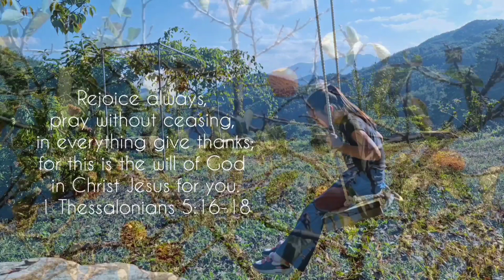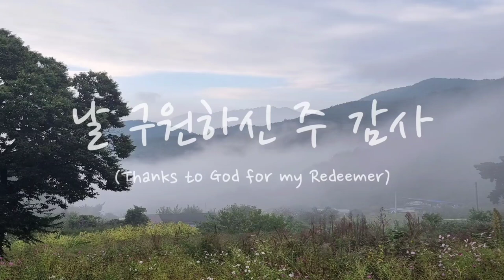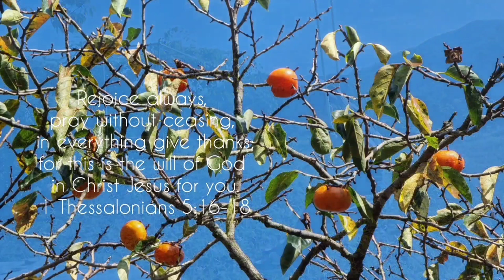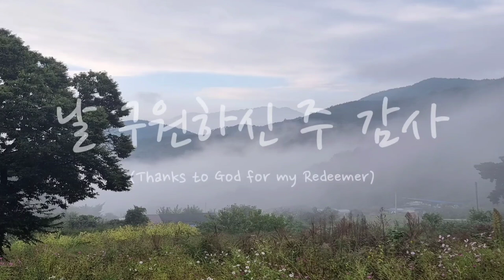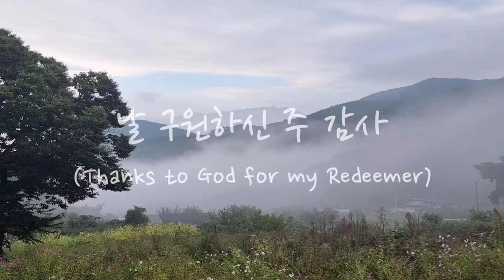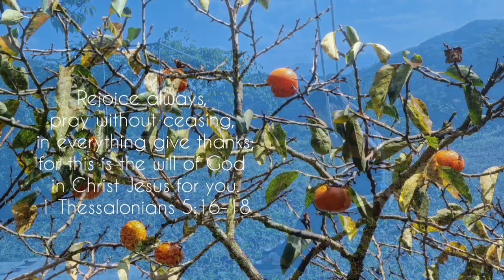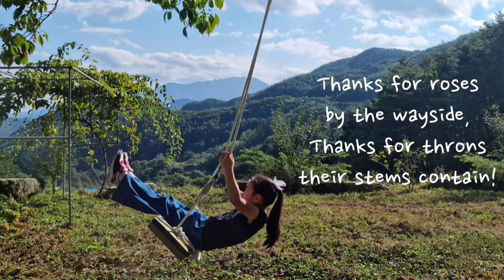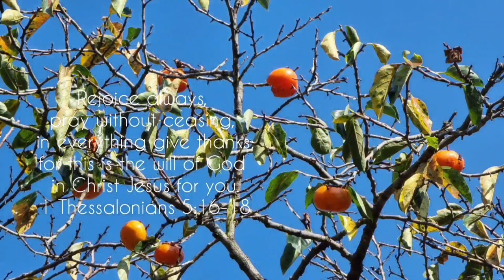Thanks to God for my Redeemer | Piano by Youngsoo Park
Thanks to God for my Redeemer(날 구원하신 주 감사)

00:00 (Korean Lyrics) 날 구원하신 주 감사
03:35 (English Lyrics) Thanks to God for my Redeemer
07:08 (Korean Lyrics 2times repeat) 날 구원하신 주 감사
14:18 (English Lyrics 2times repeat) Thanks to God for my Redeemer
21:25 (Korean Lyrics) 날 구원하신 주 감사
25:00 (English Lyrics) Thanks to God for my Redeemer
(~ Repeat~)